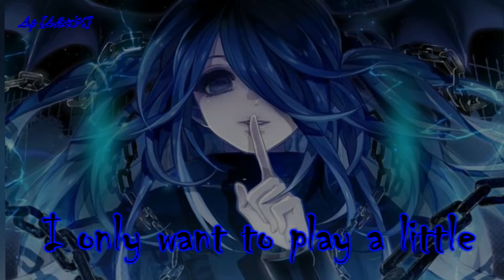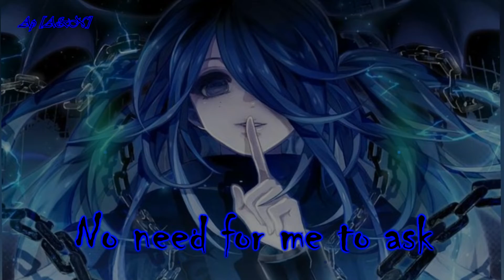Nightcore - Hide and Seek ||(Lyrics)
~ Hope you guys Enjoy and be Enchanted with the Nightcore that I made :)
~ If there are questions, criticisms and suggestions please comment :D
Music  : "Hide and Seek" (Vocaloid) English Cover by Lizz Robinett

Editing Software :
Vegas Pro 16.0
Audacity